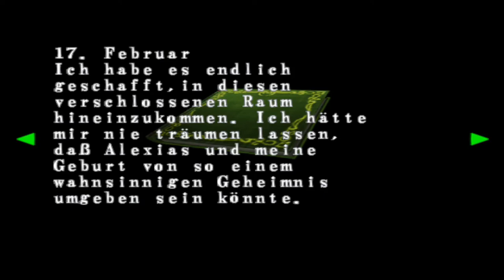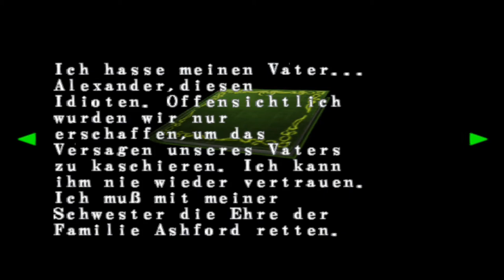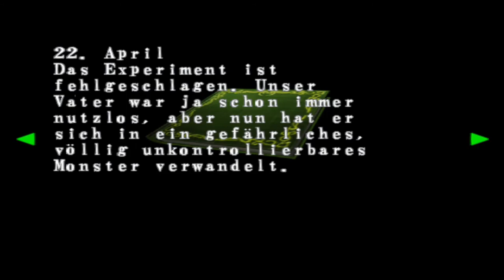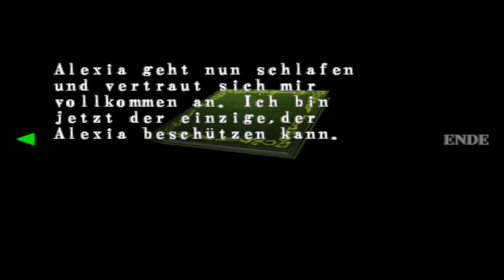Lets Play Resident Evil - Code Veronica X - Deutsch - Part 29 - Auf in die Antarktis ✈️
Wir verlassen die Trainingsanlage und fliegen in die Antarktis, um Claire zu suchen.